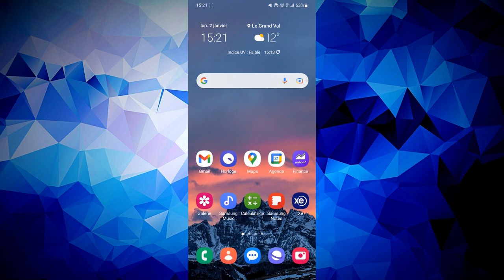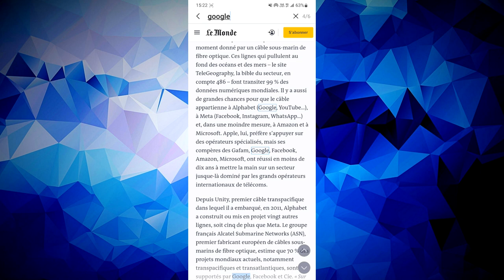[AndroidSoluce] Comment rechercher des mots clés sur une page web depuis son smartphone ?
Bonjour à tous et à toutes, aujourd’hui on se retrouve pour une nouvelle vidéo pour vous montrer comment chercher des mots ou phrases sur un site web depuis votre navigateur sur votre Android. Cette astuce vous permet de disposer directement de l'élément rechercher avec le nombre de fois que celui-ci est trouvé.